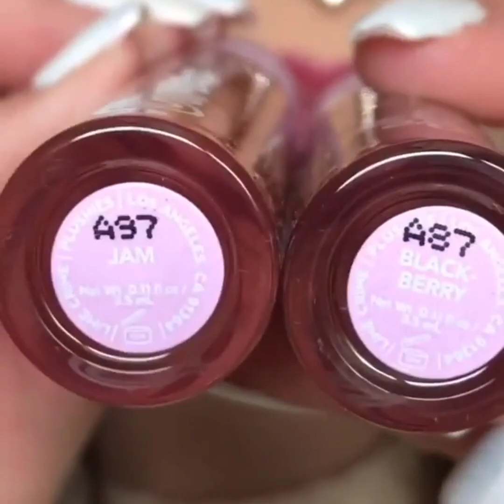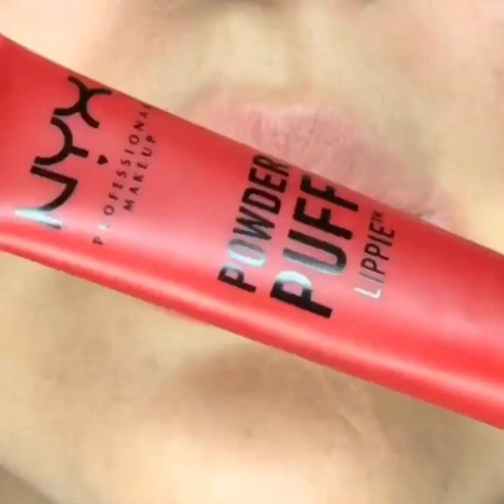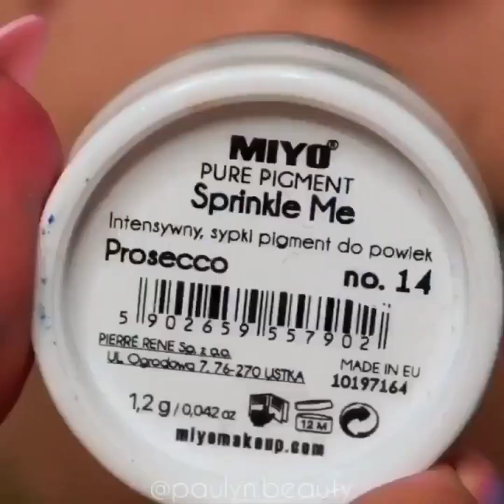Lipstick & Lipart Tutorial ❤️ | 💕 The New Formula 💕 | Lip Art Ideas🤩 Compilation 2021